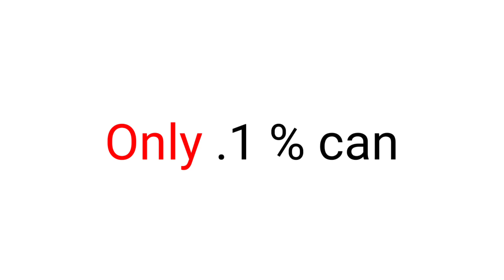[Locked Video]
Hi
This is Black Ant.
I make challenging videos for Poggers